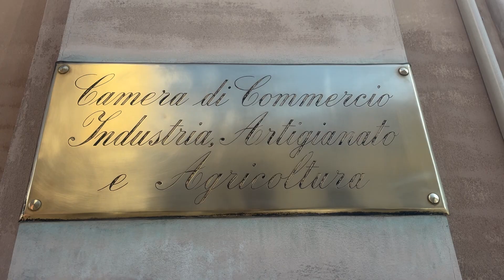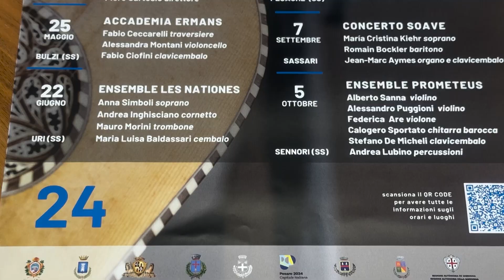Note senza tempo a Sassari